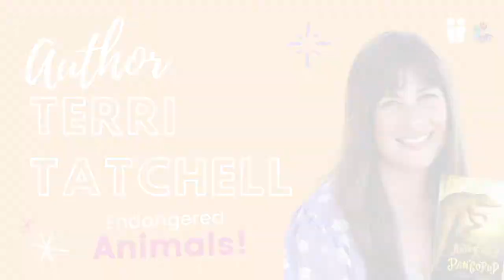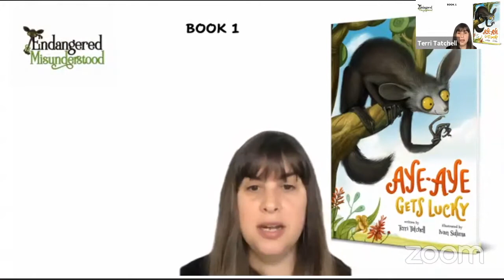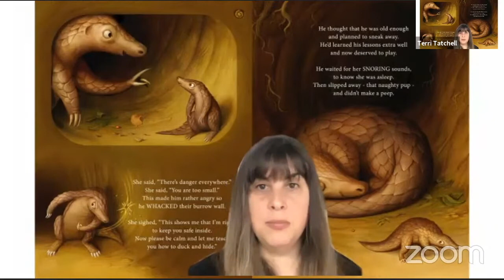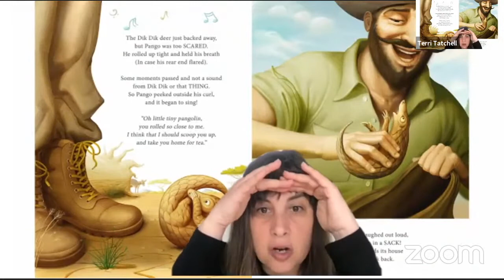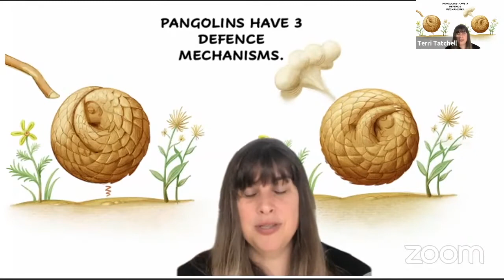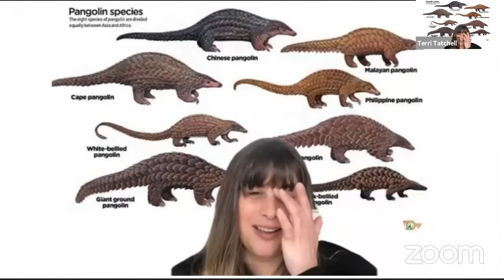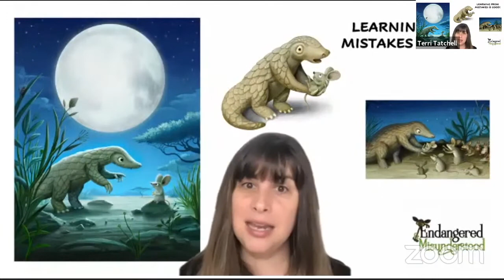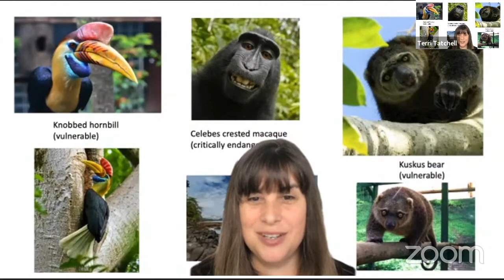Author Visit with Terri Tatchell | Adventures of a Pangopup - Endangered & Misunderstood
Author Terri Tatchell, Academy Award Nominee, reads her book "Adventures of a Pangopup," and teaches about endangered & misunderstood animals.

Endangered and Misunderstood is an ongoing series of beautifully illustrated picture books.  Terri’s work takes a unique approach to the serious subject of lesser known endangered animals, making them wonderfully accessible for young readers.

Terri speaks with students about endangered animals.  She will read "Adventures of a Pangopup" from the Endangered and Misunderstood series, a cute story about a naughty young pangolin who thinks he knows better than his mom.  Under the surface, it’s a story about kindness, navigating peer pressure, learning from our mistakes and above all the power of unconditional love. Terri’s other books include Aye-Aye Gets Lucky and Okapi Loves His Zebra Pants.